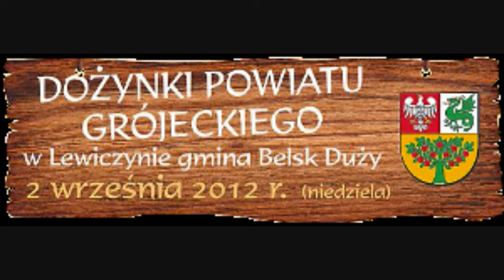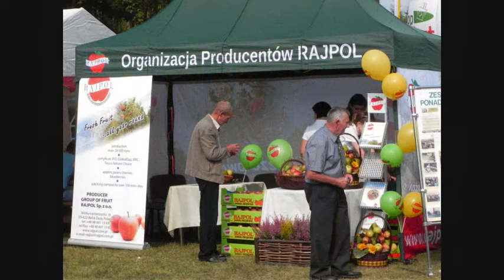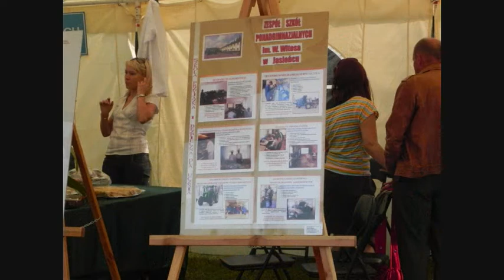Dożynki Powiatu Grójeckiego, Lewiczyn 2012